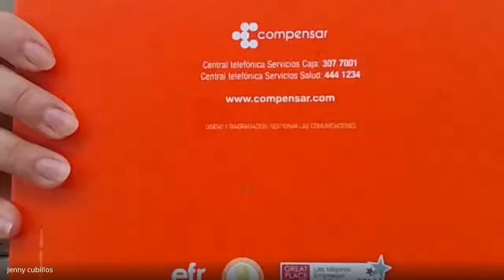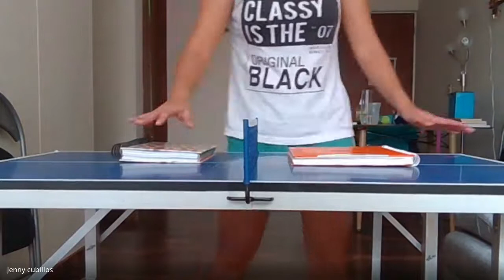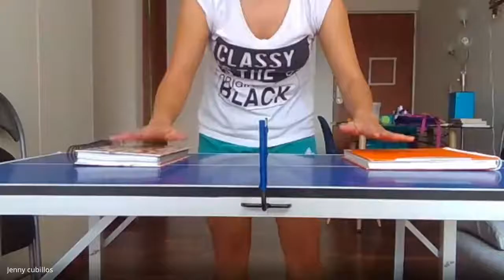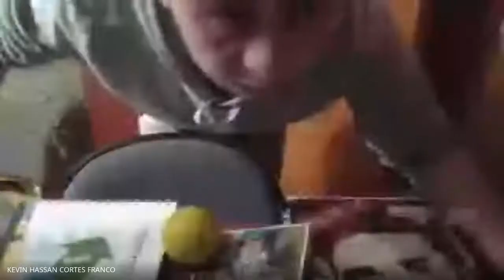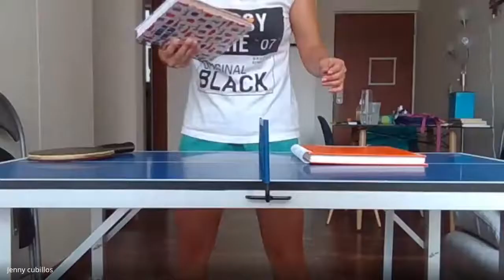Clase tenis de mesa (Sesión 2)